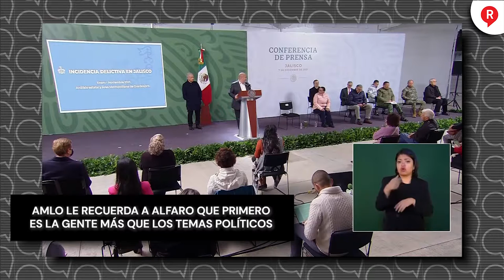AMLO le recuerda a Alfaro que primero es la gente más que los temas políticos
VIDEO El presidente recordó que los problemas de la ciudadanía son primero y los temas políticos después.